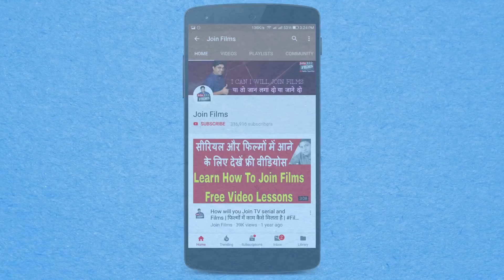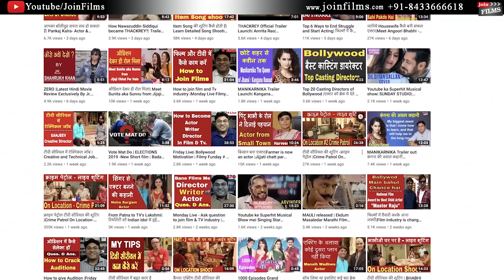Acting Work in all Medium |ऑडिशंस से ही काम मिला |Yash Pandit|FilmyFunday | Joinfilms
In his childhood, he also performed in Chetan Anand's Haathon Ki Lakeeren as a child artist.

He has acted as a lead actor in films Rok Sako To Rok Lo, Yeh Kya Ho Raha Hai?, Mr Hot Mr Kool and Faltu, which won the National Award for best Welfare film, and has done a special appearance role in the 2016 film LoveShuda. He also appeared in the TV serials Ghar Ki Lakshmi Betiyann as Siddharth, Kyunki Saas Bhi Kabhi Bahu Thi as Lakshya Virani, Hum Dono Hain Alag Alag as Tappu (Varun), and he did dance performances in a reality dance show Tyohaar Dhamaka on 9X. He has acted in Star Plus's Tere Mere Sapne, recently played the male lead role of Satya in Life OK's Savitri, opposite Riddhi Dogra. Also did MTV's Splits Villa 8 as a celebrity contestant.

His sisters, Shrraddha Pandit and Shweta Pandit, are Bollywood playback singers.
Films
Yeh Kya Ho Raha Hai?(2002)
Rok Sako To Rok Lo (2004)
Faltu(2005)
Mr Hot Mr Kool (2007)
Loveshhuda (2016)
Sweet Lie (2019) (Short Film)
Television
Kyunki Saas Bhi Kabhi Bahu Thi as Lakshya Virani
Tyohaar Dhamaaka
Ghar Ki Lakshmi Betiyann as Siddharth
Ek Din Achanak (2009)
Hum Dono Hain Alag Alag as Varun Kothari (2009)
Tere Mere Sapne as Sarju
Savitri as Satya Choudhary / Senapati Veer
Savdhaan India as Anuj
Splitsvilla 8 as Himself
Adaalat as Aarav Sharma
C.I.D as Karan (Behrupiya Biwi) / Aman (Raaz Apaharan Ki Saazish Ka)
Anniversary Surprise as Raj (Ullu App)